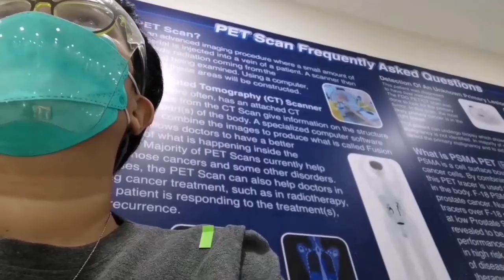🎄VLOGMAS • Pre-Orders, Meetings, *SUDDEN* Dining Room Makeover, & Coffesto MNL Bottles/ Beans